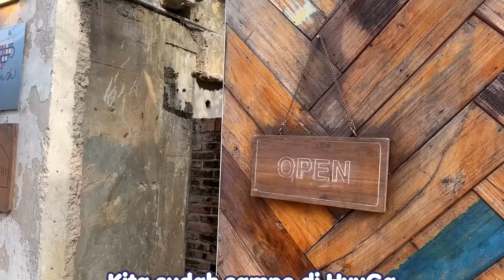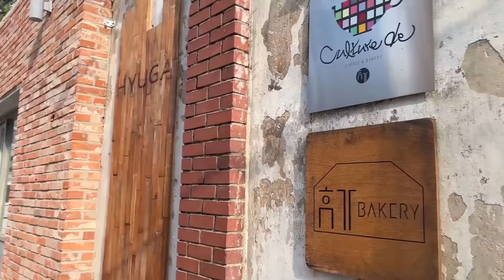SEHARIAN MENJADI "HYUNG" BUAT XODIAC!! SERU PARAH‼️ Vlog 🇰🇷